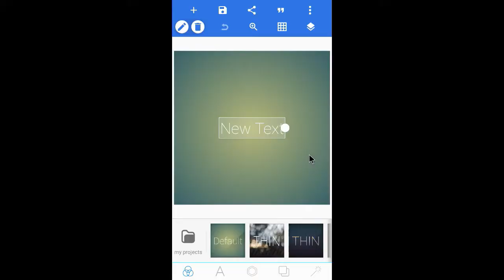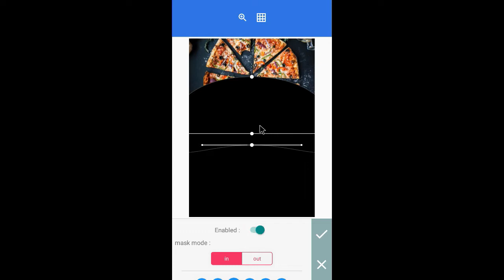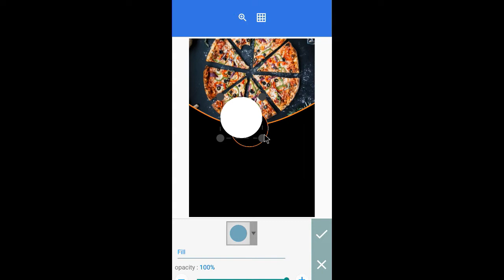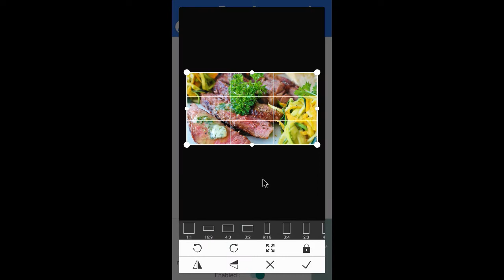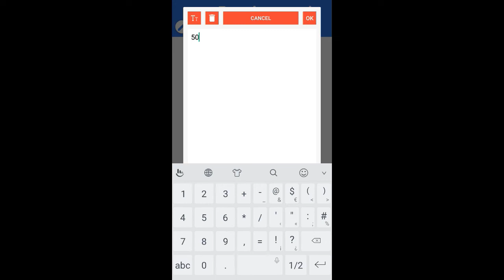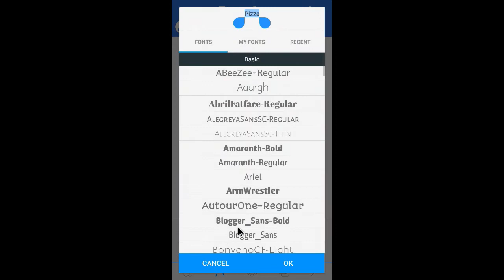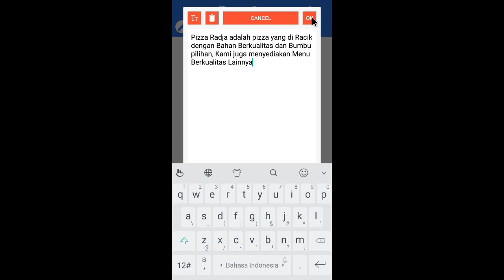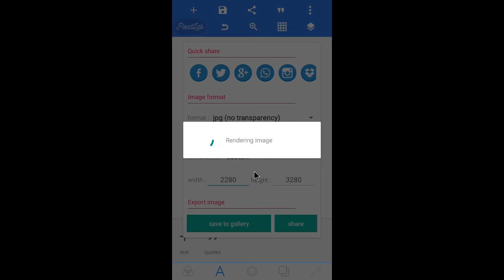Cara membuat Poster Di Android - Menu Makanan Terbaru 2020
Cara membuat poster di android dan mendesain poster Menu makanan di android yaitu di plikasi pixellab ,seperti biasa Dengan menggunakan Aplikasi Pixellab kita bisa membuat poster sendiri ,tanpa menggunkana Pc
Ok bagaimana cara nya simak video nya ya...

Cara membuat Kartu pengiriman OLshop Sendiri